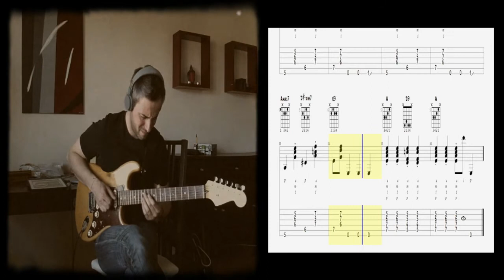Age | Lianne La Havas | Guitar Lesson | Tabs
Hugo